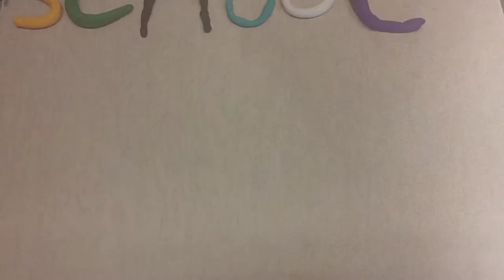claymation Stay in School - Kailani - Aki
Created by students at Aki Kurose Middle School
Filmed and edited on an iPad,
Seattle Public Schools May 2013